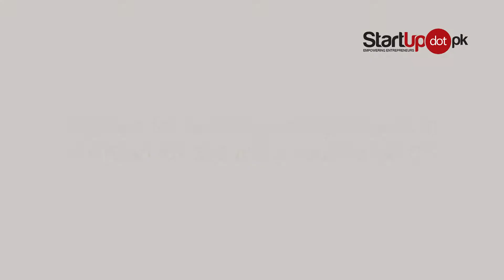Options for Budding Entrepreneurs in Pakistan for Acquiring Seed Money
StartUpdotpk Talk Series is a podcast of the inspiring talks by experts from the world of entrepreneurship. We present you the opportunity to Learn, Unlearn and Relearn The Rules To Build A Successful Startup In Pakistani Entrepreneurial Ecosystem.

We had the privilege of having an in-depth conversation with TiE's Executive Director, Mr. Murtaza Zaidi who shared some knowledge regarding financial resources for aspiring entrepreneurs in Pakistan.